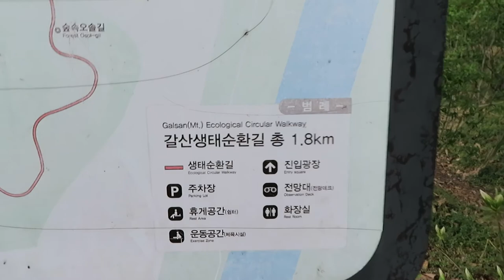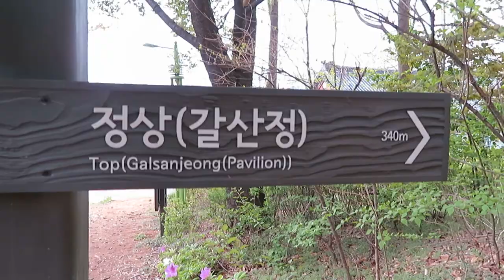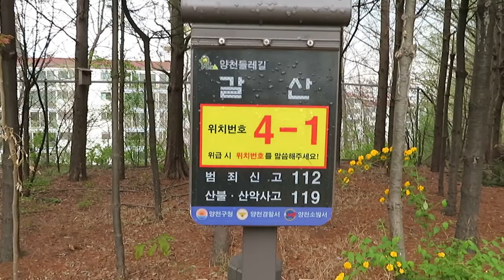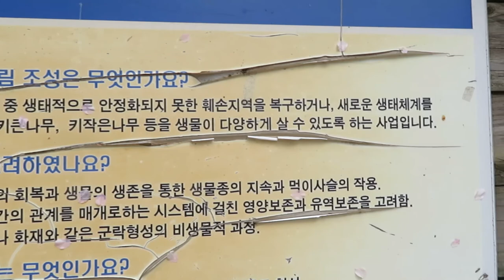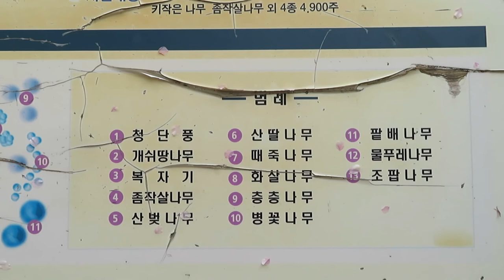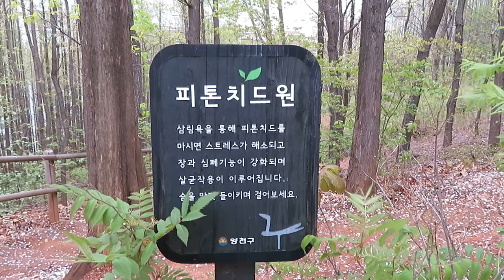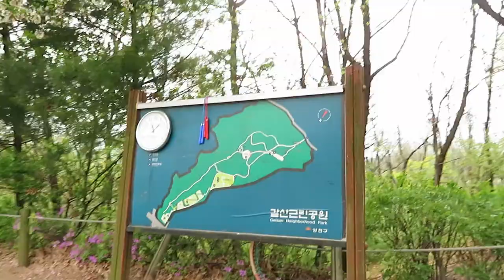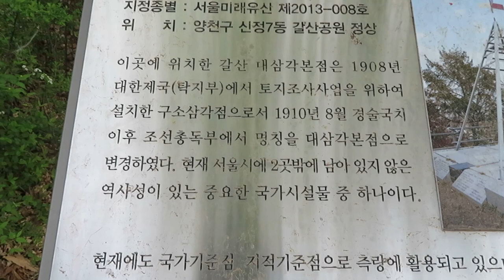그럴 때는 "산으로 가자!" No. 20200417.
산길을 걸어가는 것도 심기를 일전하는 일이다. 갈산 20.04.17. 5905.